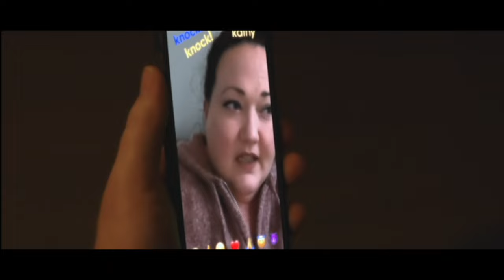11 o'Clock Number (Official Trailer #2)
The second official trailer for Matt Zarley's visual album, 11 o'CLOCK NUMBER.